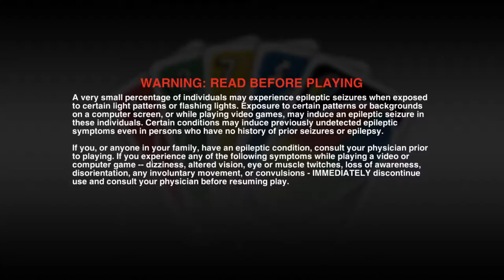UNO - Content on a budget w/ Szymon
my friend szymon and i get a bit tipsy and play uno, as a disclaimer be of age when you drink we are legally allowed to drink in our respective countries and most of all drink responsibly